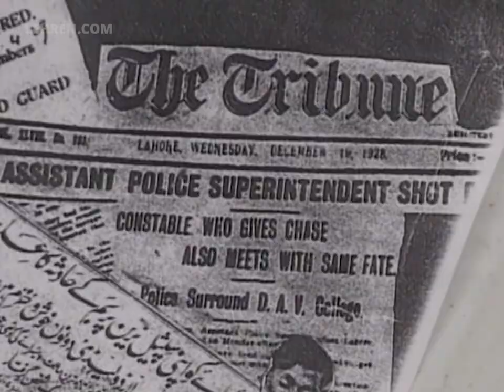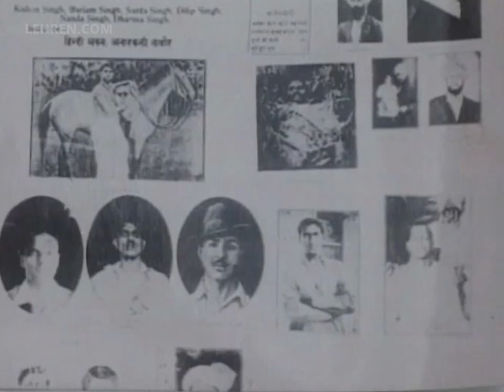Making Of 'The Legend Of Bhagat Singh' | Ajay Devgn | Amrita Rao | Flashback Video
The Legend Of Bhagat Singh completes 20 years today. Watch the making of this classic Hindi film directed by Rajkumar Santoshi. The film stars Ajay Devgn, Sushant Singh, Akhilendra Mishra, Amrita Rao, Raj Babbar and Farida Jalal in the leading roles. AjayDevgn AmritaRao SushantSingh RajkumarSantoshi _______ ______________________________________________________________________
About Lehren: